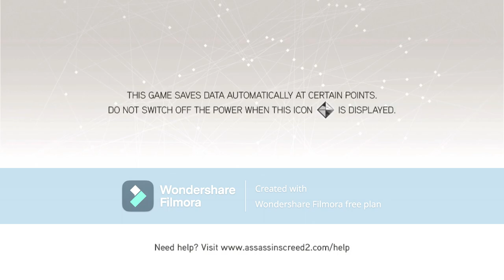assassins creed 2 part 15